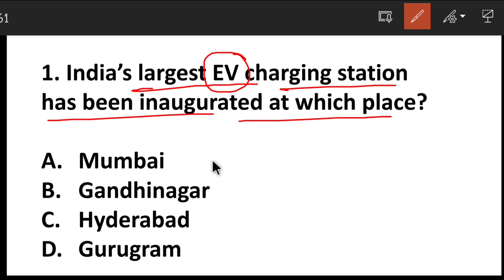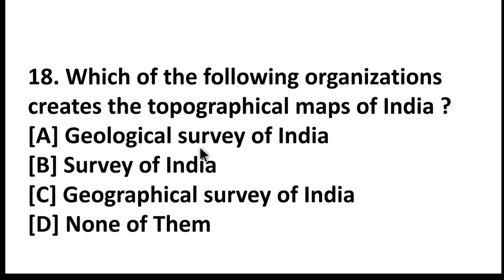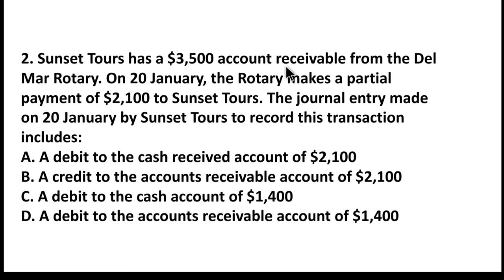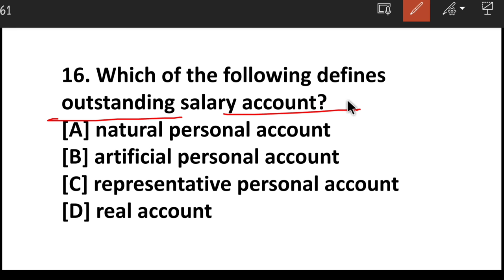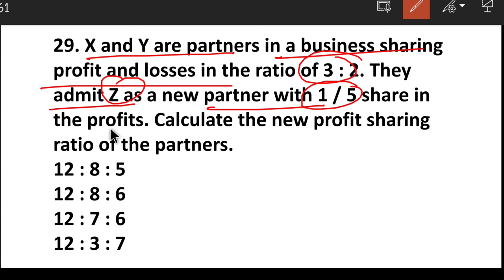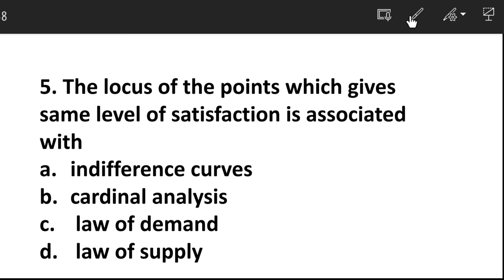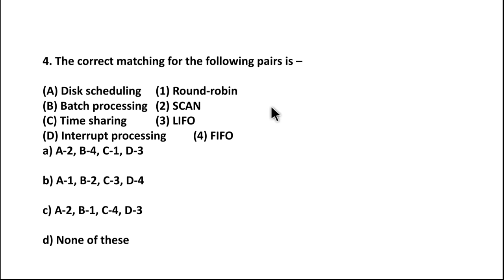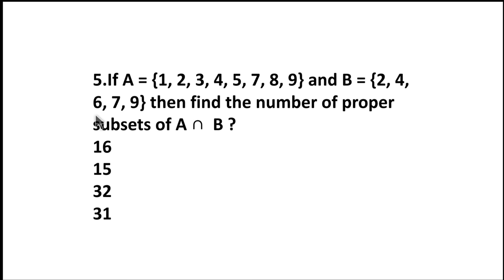finance account assistant mock test (5)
This is part 5 of Full  length mock test of jkssb finance account assistant exam.